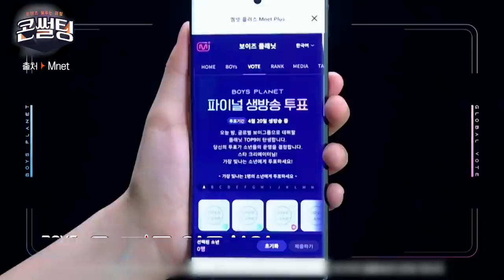[콘썰팅] 역대급 글로벌 전성기 'K-POP'🎵 성공 비결 전.격.공.개🤗ㅣK-POP 시스템의 핵심과 글로벌화🌎 (ENG SUB)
K팝 역대급 글로벌 리즈 갱신 중🌠
전례 없는 글로벌 신드롬의 중심
코첼라 헤드라이너로 우뚝선

그리고

역대 최다 관객수 기록한 KCON JAPAN
데뷔 전부터 구름떼같은☁ 팬덤을 동원한
ZEROBASEONE 까지!!

K팝의 글로벌 성공 뒤에는
유니크😎한 K팝만의 시스템이 존재한다✨

cjenm의 체계적 K팝 전략 MCS를 통해

글로벌화에 진심인 K팝 시스템에 대한
흥미진진한 ‘썰’을 풀어본다💬

대한민국의 모든 콘텐츠 '썰'을 풀어보는 시간!
콘텐츠 '썰'푸는 미팅 "콘썰팅“

그 열여덟 번째 '썰'을 지금 바로 확인해보세요👀

00:00 오프닝
00:30 오늘의 게스트
00:38 오늘의 썰💬 H/L
01:05 K-POP이 위상을 얻기까지의 역사
04:15 K-POP의 글로벌 성공 요인?
05:07 CJ ENM의 'MCS' 핵심 전략?
07:23 K-POP 매니지먼트 시스템을 콘텐츠 기업에서 운영하는 사례
11:19 'KCON JAPAN 2023' 행사는 어땠는지?
12:45 체계적인 매니지먼트 시스템은 어떤 역량을 발휘하나?
13:25 CJ ENM 'MCS 전략'의 성과는?
15:25 K-POP 현지화 전략을 위해 꼭 필요한 시스템은?
17:24 클로징